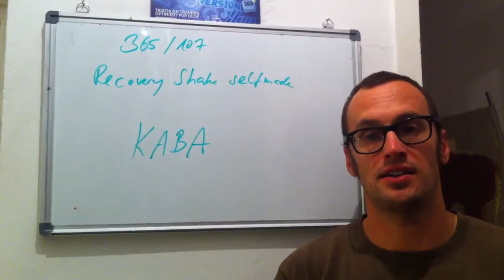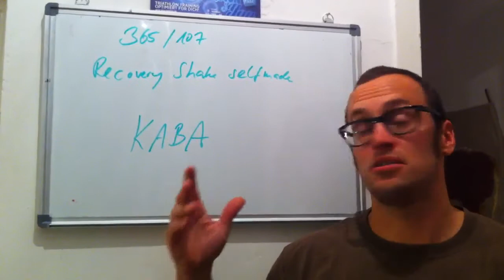Triathlon 365/107- Recovery shake Eigenbau